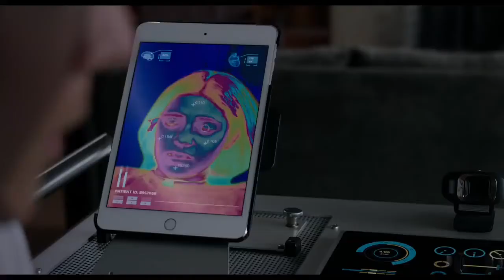TOP 7 ACTION AND MIND CAPTIVATING MOVIES YOU DON'T WANT TO MISS OUT IN 2020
MULAN
Mulan is a 1998 American animated musical historical action adventure film produced by Walt Disney Feature Animation for Walt Disney Pictures. It is based on the Chinese legend of Hua Mulan, and was Disney's 36th animated feature and the ninth animated film produced and released during the Disney Renaissance.

THE NEW MUTANT
The New Mutants is an upcoming American horror film in the superhero genre, based on the Marvel Comics team of the same name and distributed by 20th Century Studios. ... In the film, a group of young mutants held in a secret facility fight to save themselves.
Based on: New Mutants; by: Chris Claremont; Bob McLeod

THE BLACK WIDOW
At birth the Black Widow (aka Natasha Romanova) is given to the KGB, which grooms her to become its ultimate operative. When the U.S.S.R. breaks up, the government tries to kill her as the action moves to present-day New York, where she is a freelance operative.
Initial release: 29 April 2020 (Italy)
Director: Cate Shortland
Producer: Kevin Feige
Cinematography: Rob Hardy
Screenplay: Jac Schaeffer, Ned Benson

JUNGLE CRUISE
Premise. Set during the early 20th century, a riverboat captain named Frank takes a scientist and her brother on a mission into a jungle to find the Tree of Life which is believed to possess healing powers. All the while, the trio must fight against dangerous wild animals and a competing German expedition.
Based on: Jungle Cruise; by: Harper Goff; Robert A. Mattey

THE KINGS MAN
The King's Man is an upcoming period action comedy spy film directed, produced and co-written by Matthew Vaughn, with Karl Gajdusek, from a story by Vaughn. It is a prequel to the Kingsman film series, which is loosely based on the comic book series Kingsman, created by Dave Gibbons and Mark Millar.

VENOM 2
Venom 2 is an upcoming American superhero film based on the Marvel Comics character Venom, produced by Columbia Pictures in association with Marvel. Distributed by Sony Pictures Releasing, it is intended to be the third film in Sony's Marvel Universe and the sequel to Venom (2018).
Production company: Columbia Pictures; Marvel Entertainment
Distributed by: Sony Pictures Releasing
Release date: October 2, 2020 (United States)

UNDERWATER
Disaster strikes more than six miles below the ocean surface when water crashes through the walls of a drilling station. Led by their captain, the survivors realize that their only hope is to walk across the sea floor to reach the main part of the facility. But they soon find themselves in a fight for their lives when they come under attack from mysterious and deadly creatures that no one has ever seen.
Initial release: 8 January 2020 (Indonesia)